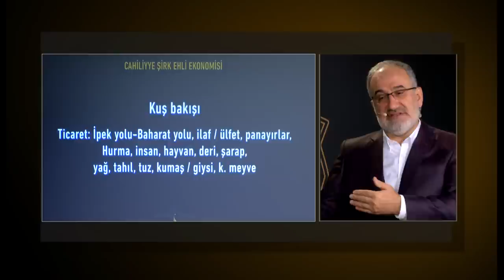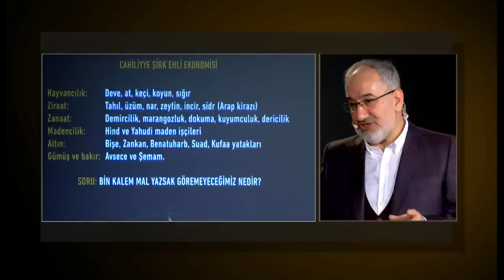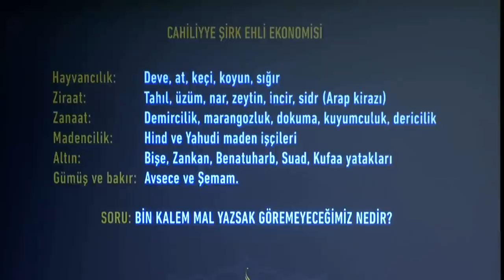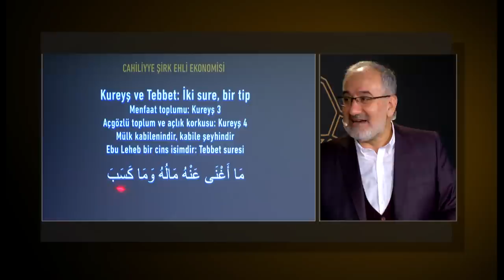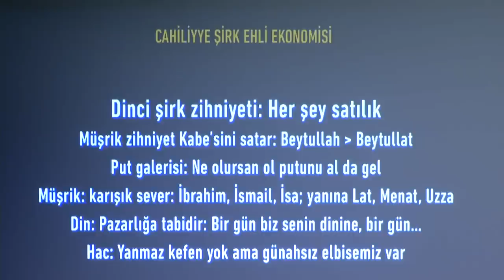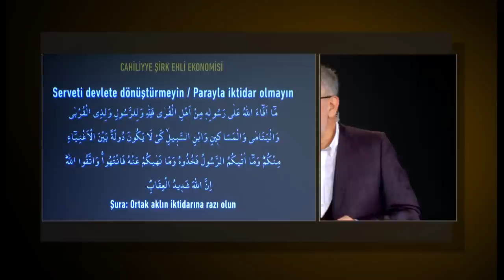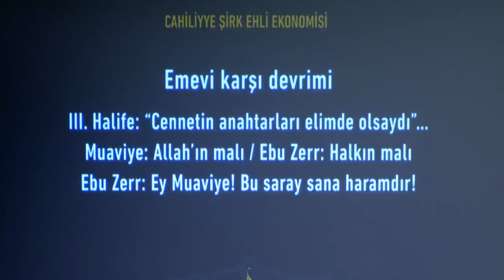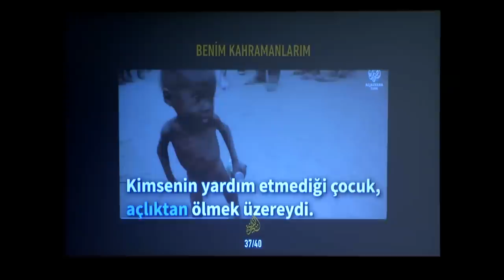Siretü'l Kur'an 5. Ders (Cahiliyye şirk ehlinin ekonomisi) - Mustafa İslamoğlu